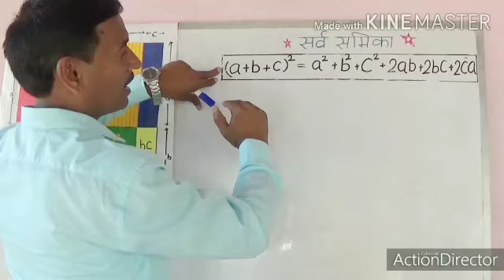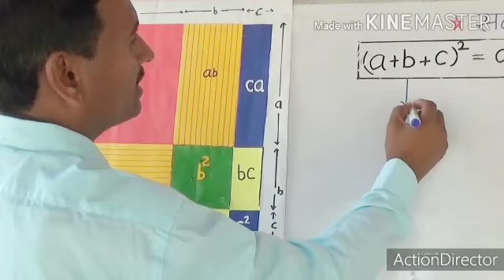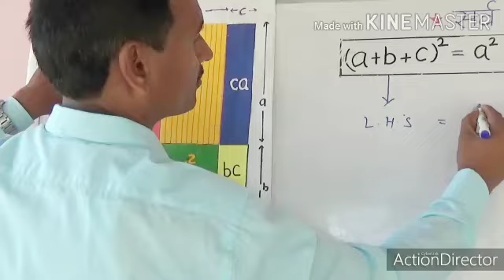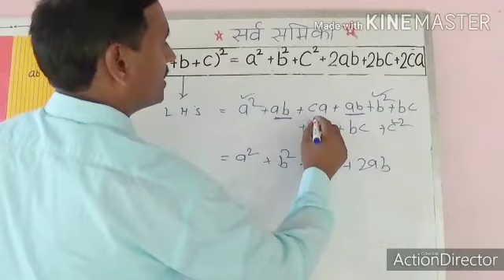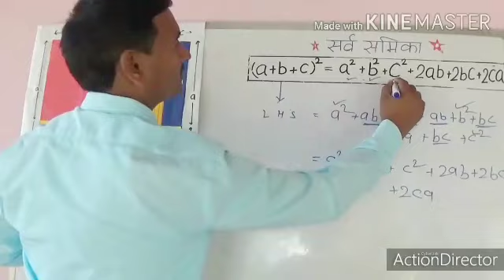Pictorial representation of (a+b+c)²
इस वीडियो के माध्यम से हम (a+b+c) सरल तरीके से समझाने का प्रयास कर रहे हैं।